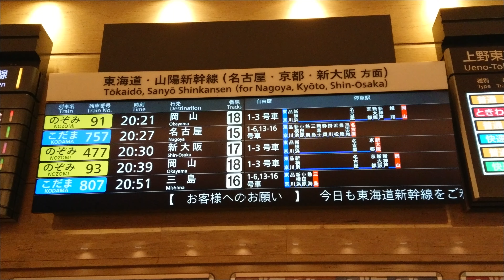【LCD】東京駅 東海道新幹線 改札口 発車標（4K）